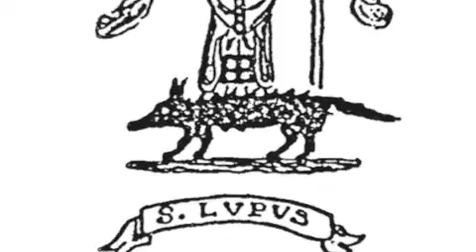Magny Saint-Loup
La chapelle Magny Saint-Loup, commune de Boutigny